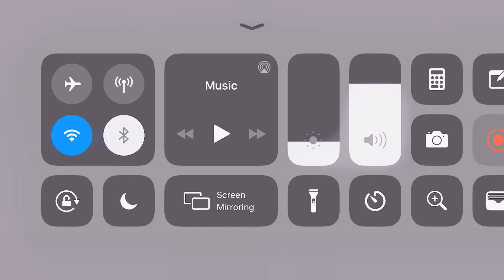🌠MK11Jade -Fatality|Triborg_Sub-Zer0/Bel0vedofG0d gaming🔥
Check out my skill with the new Mk11 Sub-Zero Triborg (LK-520)Scorpion &Jade •Jade’s Spinning Shadow Fatality at the end as well. •MortalKombat11 •MortalKombat. Check out Jade’s ending combo in the new 2019 MORTAL KOMBAT 11!!!
This is so cool. My team: MK11SCORPION , MK11Jade and Shirai Ryu!
🌠MK11Jade -Fatality|Bel0vedofG0d gaming🔥

Sub-Zero Triborg (LK-520) •MK11•JadeCombo 🔥MK11Jade|Bel0vedofG0d

MortalKombat11Jade|Bel0vedofG0d Videogames
mortalkombat112019
Check out my skills with the new Mortal Kombat 11 Jade! This is the latest edition of MortalKombat for the iPhone. Created by Warner Bros., NetherRealmStudios and Unreal Engine 4. I am playing single player Battle Mode as well online in Faction multiplayer mode and with the new Jade gameplay. Currently I have: Jade, Scorpion, & Sub-Zero Triborg (LK-520) on my Team here.
I put a lot of work into this.
MK11 Characters rule!
Plot: Following Shinnok's defeat at the hands of Cassie Cage in Mortal Kombat X, a now-corrupted Raiden plans to protect Earthrealm by destroying all its enemies any way he can. Raiden incapacitates Shinnok, which triggers Kronika, Shinnok's mother and keeper of time, to rewrite history in order to stop Raiden's interference. A Special Forces strike team led by Sonya Blade, Cassie, and Jacqui Briggs assaults the main cathedral in the Netherrealm, with Raiden providing a diversion to aid them. The team succeeds in destroying the base at the cost of Sonya's life. Kronika creates an alliance with Liu Kang and Kitana before causing temporal anomalies.